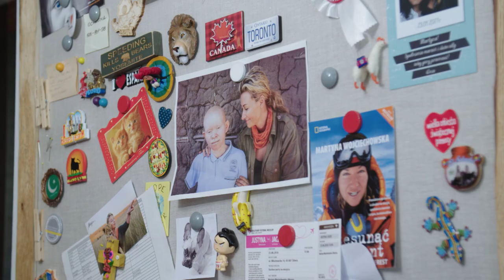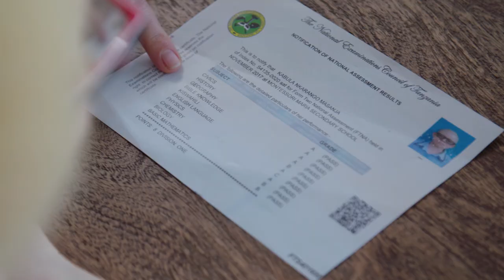Rodzice i córka Martyny Wojciechowskiej poznali Kabulę [Kobieta na krańcu świata]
Dziesięć lat w podróży owocuje tysiącem nowych znajomości, które pozostaną w pamięci Martyny już na zawsze. Wiele z bohaterek znalazło specjalne miejsce w jej sercu. Tak jak Kabula, niezwykła albinoska dziewczyna z Tanzanii. Martyna poznała ją cztery lata temu, podczas realizacji jednego z odcinków programu. Od tego momentu ambitna, mądra, ale bardzo skryta 17-latka z wielkim bagażem doświadczeń stała się częścią życia Martyny. Dzięki pieniądzom zebranym przez widzów oraz fundację „Między niebem a ziemią”, Kabula może spełniać marzenia. Zaczęła naukę w prywatnej szkole w Mwanzie i robi wszystko, by w przyszłości zostać prawnikiem i bronić praw osób chorych na albinizm.